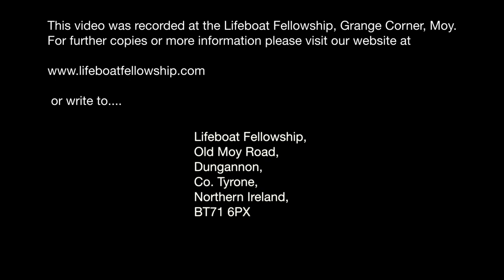The Empty Church - Bertie Johnston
Sunday Morning, 7th February 2021
Speaker: Bertie Johnston
Title: The Empty Church